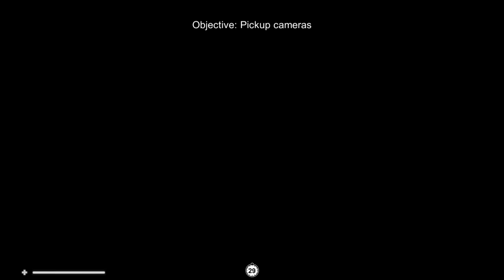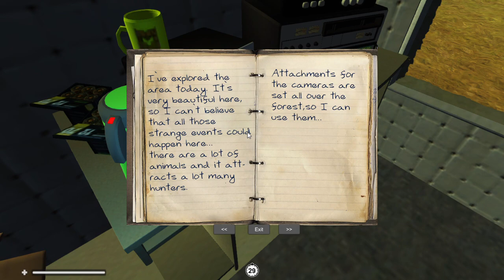Rake 1st video